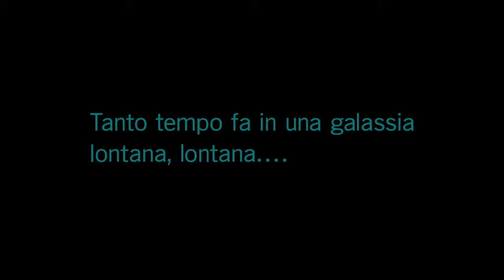Una storia mai raccontata di star wars